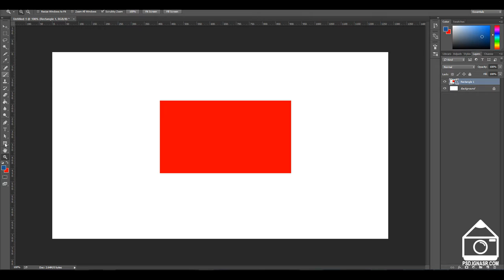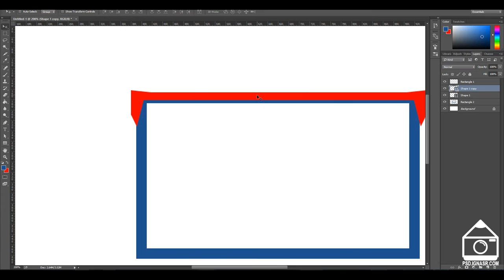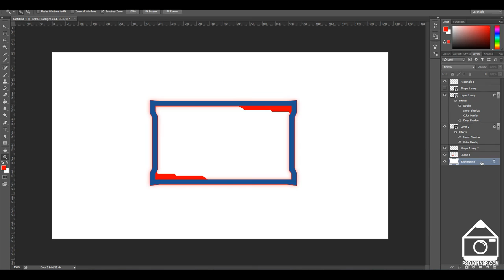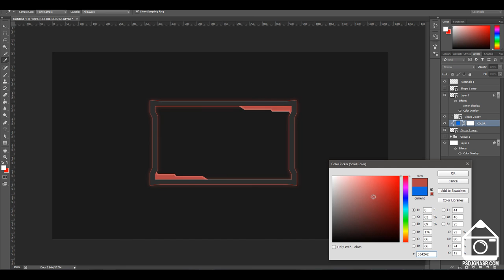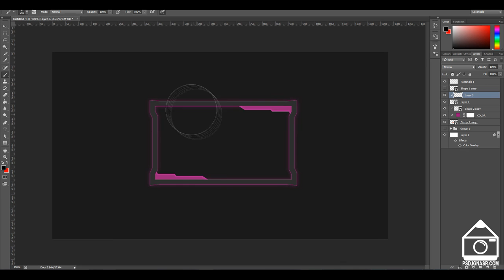Free Twitch Overlay Template - Crisp Cam - PSD - Free Download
*READ DESCRIPTION*